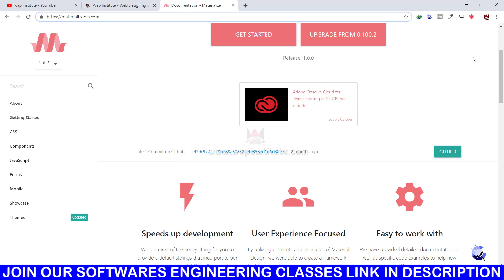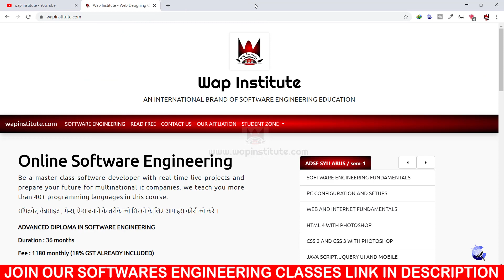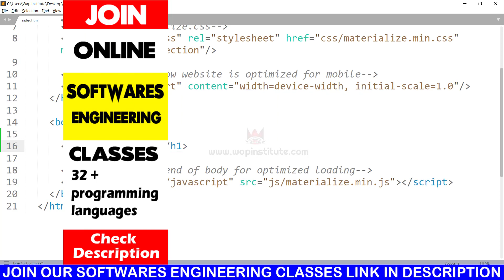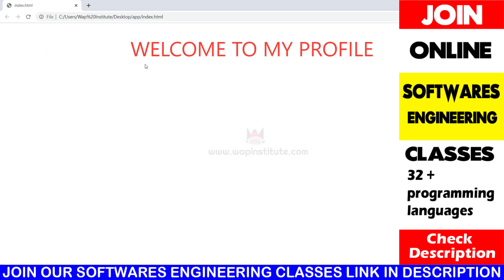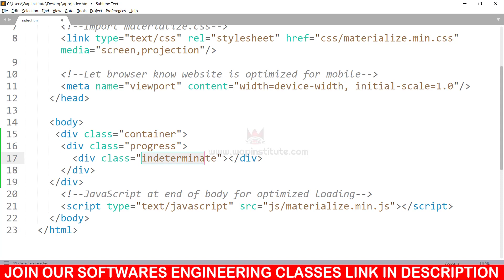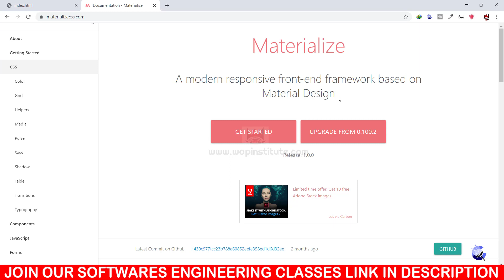materialize.css ui design framework hosted by wap institute powered by sweetus media er saurav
admission lene ke liye
10th ka marksheet
12th ka marksheet
adhar card (front and back side)
1 photo and signature

-* in this video we are covering these topics *-
1. materialize.css tutorial
2. how to use materialize.css ?